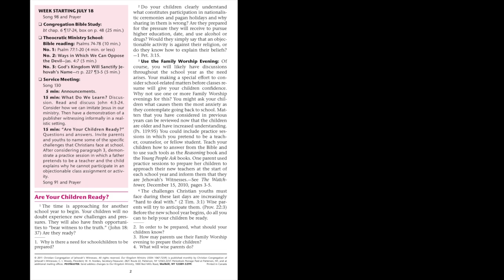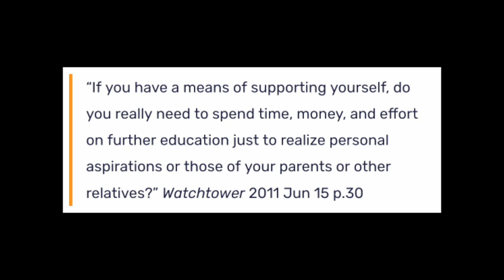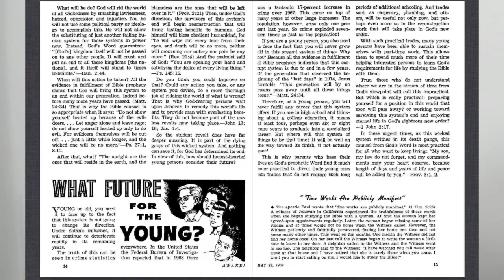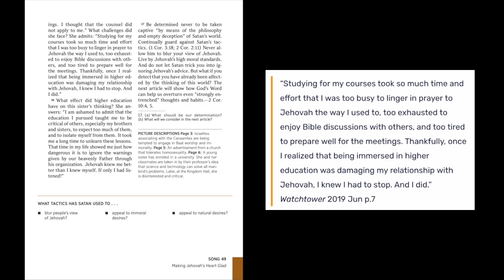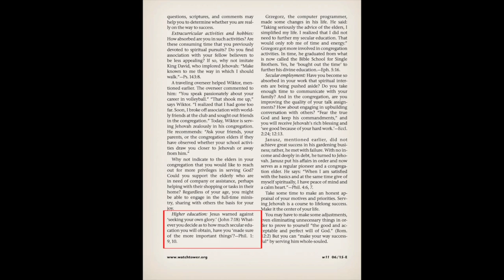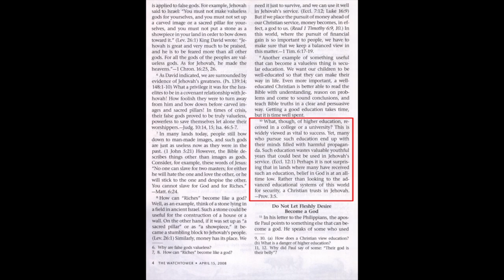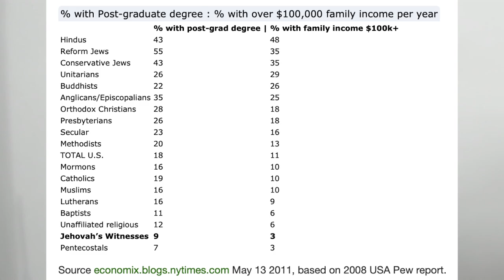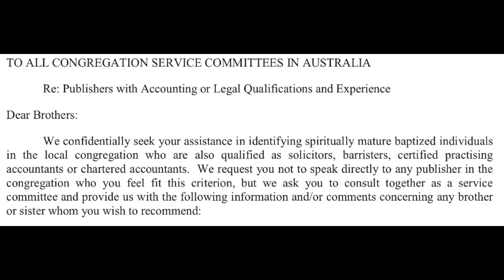Jehovah's Witnesses and Higher Education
Watchtower's view of higher education and why it discourages Jehovah's Witnesses from university.